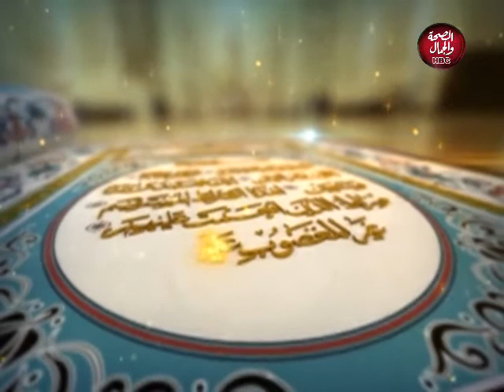هذا ديننا | كيف نتعامل مع رمضان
تفديم : سعيد عيسى “الداعية الاسلامي”

قناة_الصحة_والجمال# برامجنا